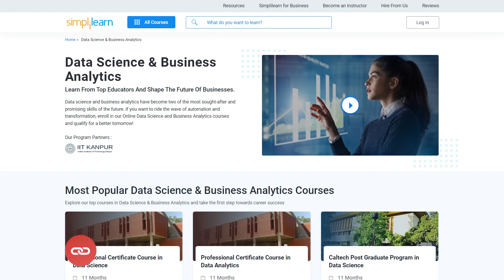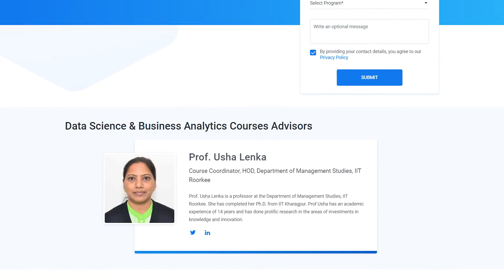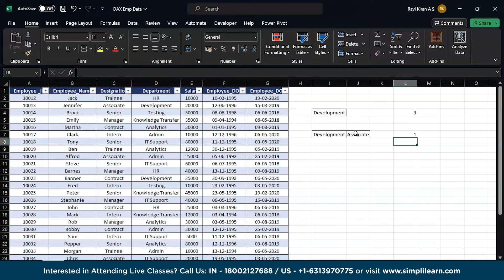How to use the COUNTIFS function in Excel | Simplilearn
🔥IITK - Professional Certificate Course in Data Analytics and Generative AI (India Only)
🔥Post Graduate Program in Data Analytics, delivered by Simplilearn in collaboration with Purdue University
🔥Professional Certificate in Data Science and Generative AI, delivered by Simplilearn in collaboration with Purdue University
🔥IITG - Professional Certificate Program in Data Analytics and Generative AI (India Only)

Unlock the full potential of Excel with our in-depth tutorial on COUNTIFS! 🚀 Whether you're a beginner or an experienced Excel user, understanding COUNTIFS is a game-changer for efficient data analysis. In this video, we break down COUNTIFS, a powerful function that allows you to count cells based on multiple criteria.

🔍 What You'll Learn:

Single and Multiple Criteria: Discover how to use COUNTIFS with a single criterion and elevate your skills by incorporating multiple criteria to filter and count data more dynamically.
Cell Range and Criteria Range: Learn the ins and outs of specifying cell ranges and criteria ranges to fine-tune your analysis and get the most accurate results.
Logical Operators: Unleash the full potential of COUNTIFS by mastering logical operators, and understand how to combine them for intricate data filtering.

✅ Key Features
- 8X higher live interaction in live online classes by industry experts
- Masterclasses delivered by Industry Experts and IBM experts

✅ Skills Covered
- Data Analytics
- Supervised Learning